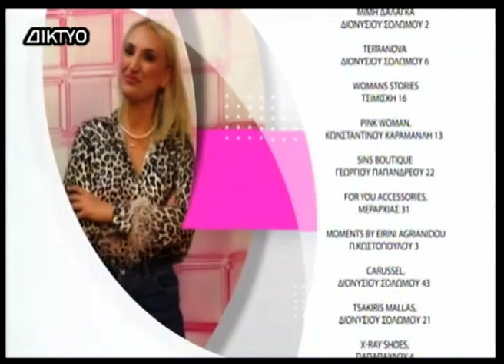Μας βλέπουνε 28 03 2023